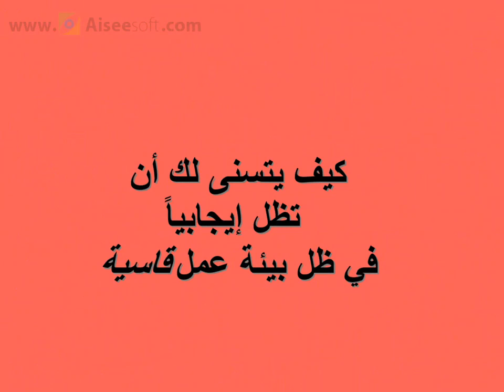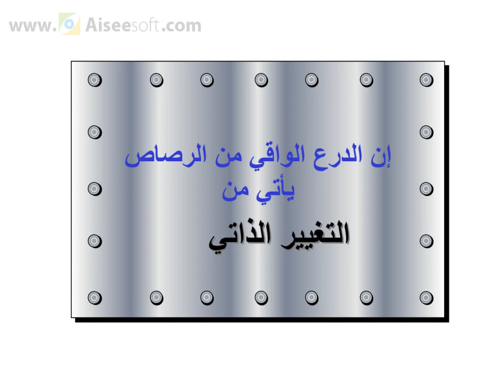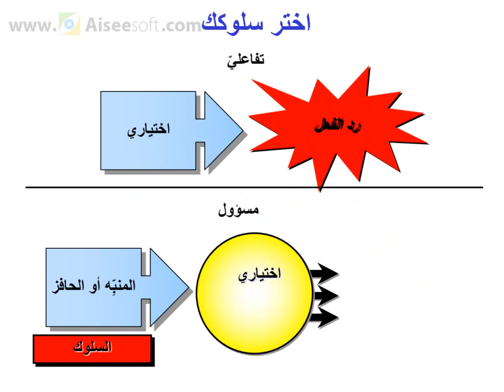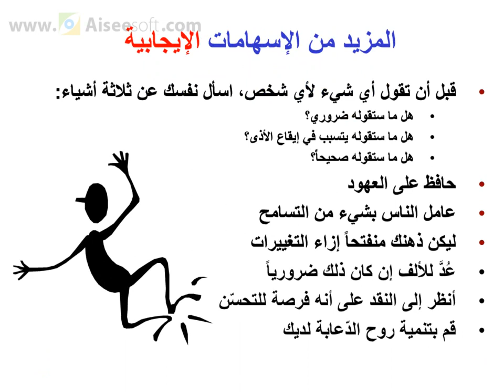كيف تظل أيجابيا فى بيئة عمل قاسية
كيف تغير حياتك الى الافضل,كيف تغير حياتك,د.ابراهيم الفقى,تغير حياتك,التخلص من الخوف,المفاتيح العشره للنجاح,نادى النجاح,بناء الثقة بالنفس,اتحداك ان لم تتغير حياتك بعد هذا الفيديو,清海無上師,清海無上師smtv,清海無上師環保,清海無上師電視台,清海無上師伊甸園